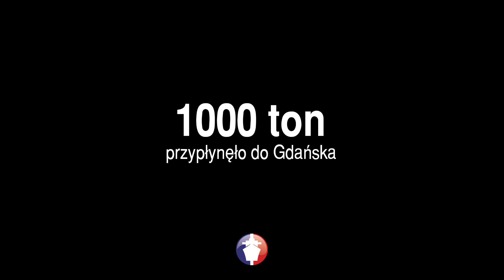1000 ton przypłynęło do Gdańska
Transport ze Szczecina i operacja przesunięcia bloku i sekcji kadłuba statku PSV z barki heavy lift na płytę montażową stoczni Remontowa Shipbuilding w Gdańsku